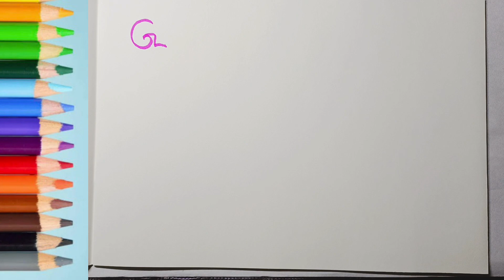Learn and Sing with ABCD ।। (Part -2) Colorful songs Collection | Color play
mini pang
miniforce
learn and sing with miniforce
1 to 30 counting
abc song
abc song phonics
abcd
abcd
count and write the number
kindergarten songs
mini pang tv
miniforce cartoon
miniforce english